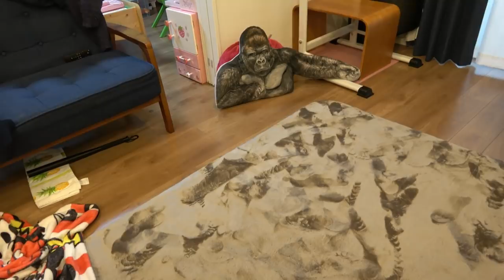【モーニングルーティン】寝起き・朝ごはん・卒園式準備